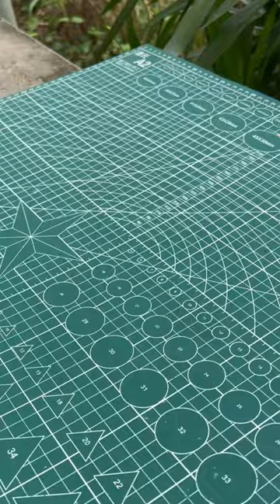DIY Powerful Ultra Bass Amplifier From Computer Mouse | DIY Audio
Learn how to build a DIY Powerful Ultra Bass Amplifier using an old computer mouse in this tutorial. We will show you how to make a powerful 12v amplifier circuit using simple components like transistors, capacitors and resistors. No integrated circuits are required for this DIY amplifier design. Just follow the amplifier circuit diagram to build your own ultrabass amplifier with super powerful bass at home. This technical DIY project will teach you how to construct a handmade audio amplifier with deep, rumbling bass tones by transforming a computer mouse. We can get up to 50 watts of earth-shaking ultra bass from the Powerful Ultra Bass Amplifier using Computer Mouse. Follow along as we make a simple transistor amplifier 12v circuit with big bass output using basic circuit design principles. This beginner electronics project will show you how to build powerful yet simple audio amplifiers with massive bass from a few cheap parts. The end result is an ultra-low budget but ultra-powerful DIY bass amplifier for your car or room that delivers amazing ultrabass!